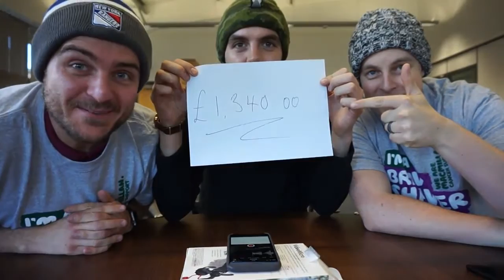Brave the Shave 2016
On Tuesday 1st November Red Hot Sunglasses staff members Philly, Jake and Matt, along with Phil and Ivan from Elite: together Braved the Shave for Macmillan Cancer Support. Just in time for winter!

Raising over £1400 from cake sales and the head shave.

No one should face cancer alone